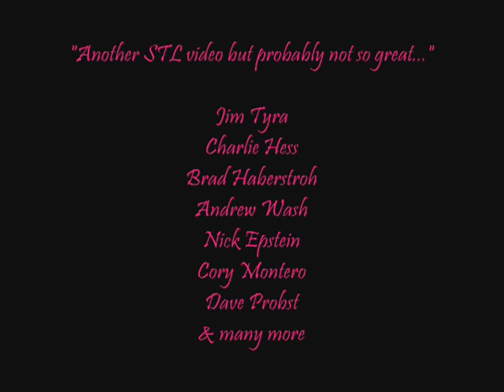Somewhat Epic Promo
"Another STL video but probably not so great..."

Talk to me if you want a DVD for less than 5$

Song - "Outside" by Aphex Twin